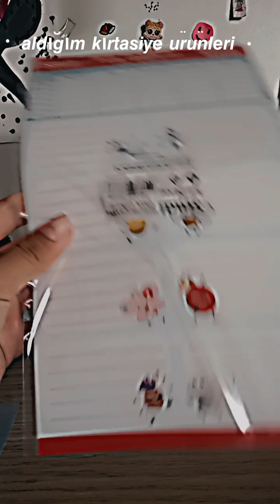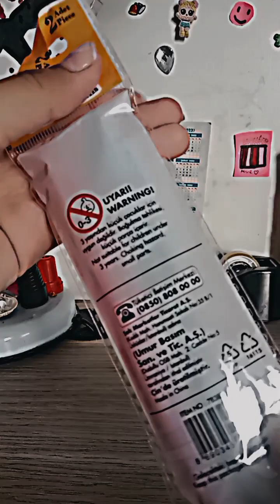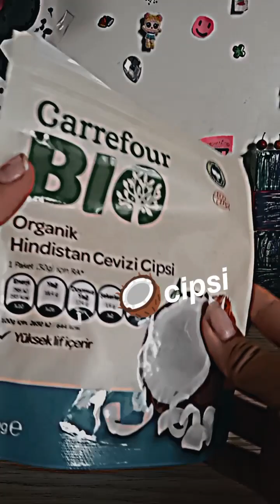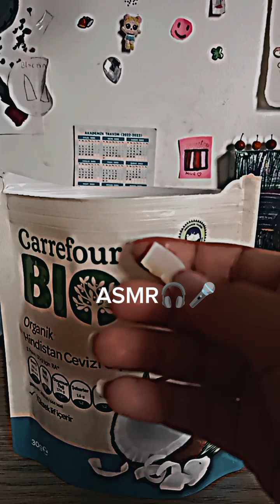𝙖𝙡𝙙ı𝙜̆ı𝙢 𝙠ı𝙧𝙩𝙖𝙨𝙞𝙮𝙚 𝙪̈𝙧𝙪̈𝙣𝙡𝙚𝙧𝙞